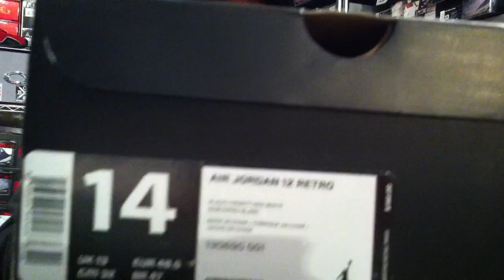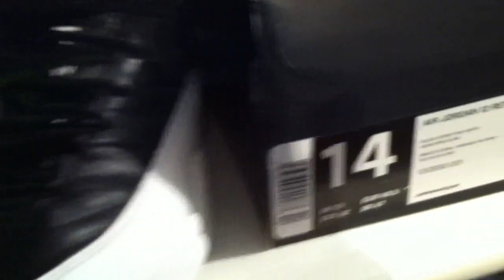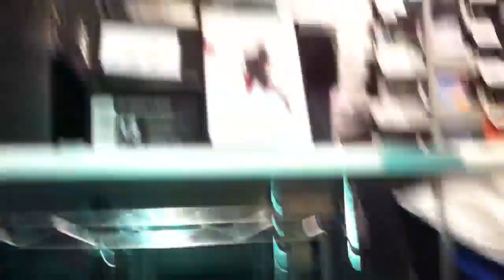Review of 2012 AIR JORDAN 12 RETRO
Shoe #747 in my collection. The AIR JORDAN 12 RETRO 'Playoff'. This shoe does run big in my opinion.